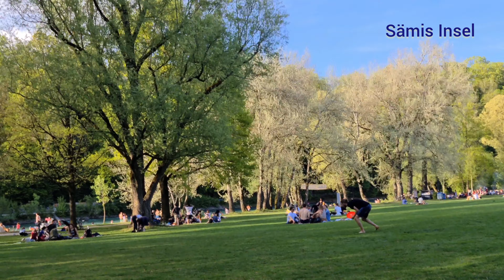Eichholz Bern | BBQ in Eichholz | BBQ at the Aare River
Eichholz is a peaceful park in Bern, located along the Aare River, offering a serene escape from the city's bustle. With its lush greenery, towering trees, and well-maintained paths, it’s a perfect spot for a leisurely walk, picnic, or a quiet moment by the water. The park is popular among locals for jogging, cycling, and birdwatching, as the surrounding nature provides a tranquil backdrop. In spring and summer, the vibrant flora blooms, enhancing the beauty of this green space, while in autumn, the changing colors of the leaves create a picturesque scene. Eichholz also offers panoramic views of Bern's skyline and the nearby hills, making it an ideal spot to relax and appreciate the natural beauty of the region.